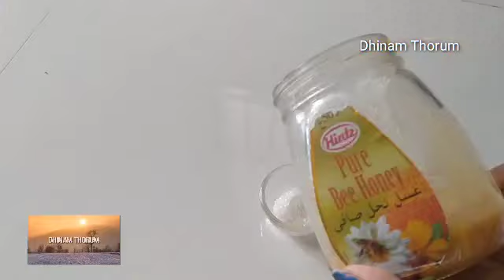How to get Natural pink lips in tamil/How to makes pink lips in 3days/How to Get Pink Lips in Tamil